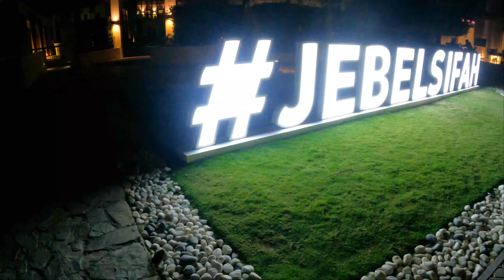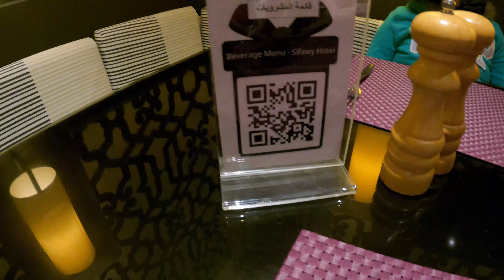SIFAWY BOUTIQUE HOTEL STAYCATION,JEBEL SIFAH TRAILER-BEST HOTEL FOR RELAXING IN WEEKEND IN MUSCAT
This video is about SIFAWY BOUTIQUE HOTEL STAYCATION,JEBEL SIFAH TRAILER-BEST HOTEL FOR RELAXING IN WEEKEND IN MUSCAT

sifawy boutique hotel
top hotel for relaxing in weekend in muscat
jebel sifah
jebel sifah muscat
jebel sifah beach muscat oman
sifawy properties